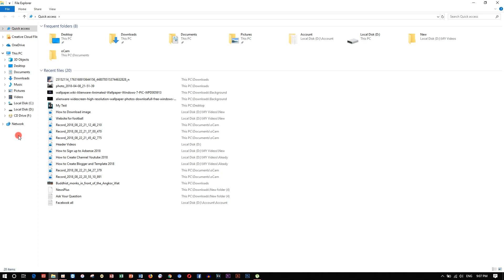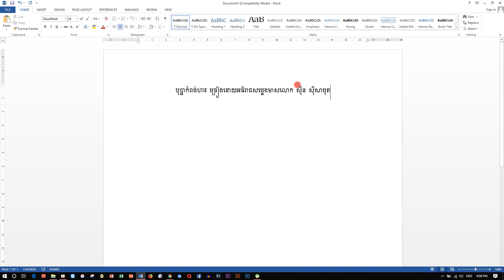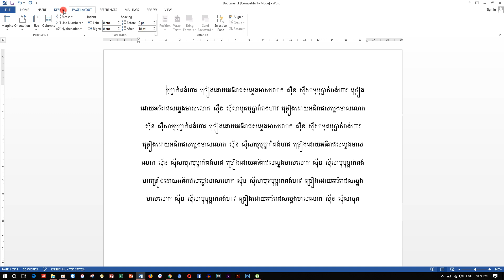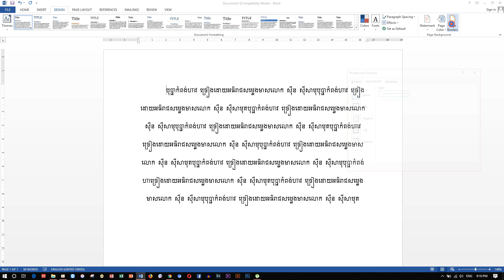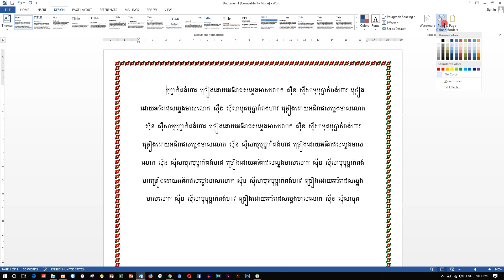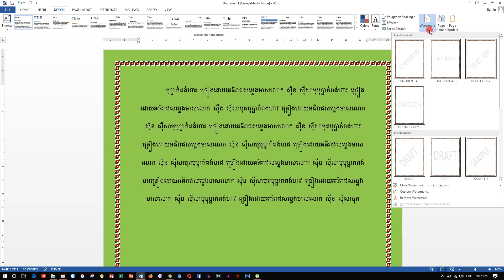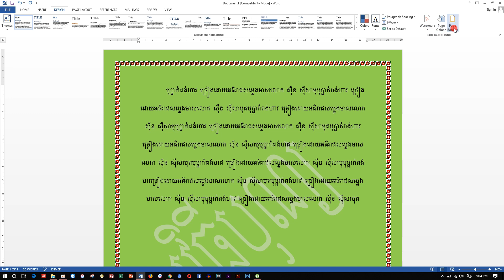How to Learn Microsoft Word Path 10 Page Border Page Color